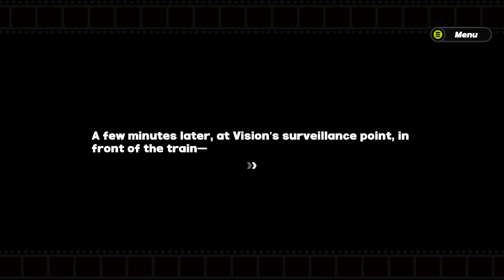Earlybird Ticket to Safety ZZZ | Zenless Zone Zero